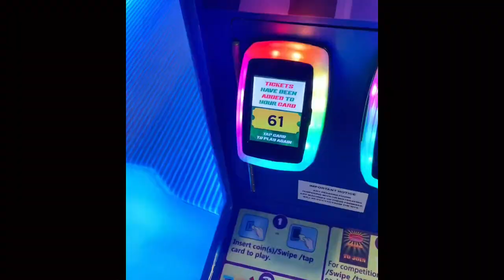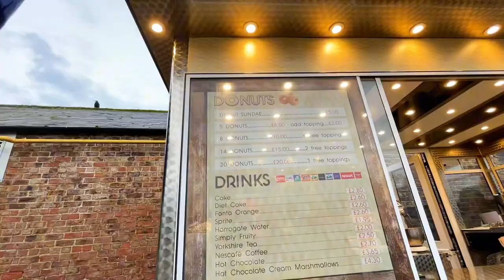Staying at FLAMINGO LAND RESORT in a lodge ~ Vlog No.2 ~ February 2024 flamingoland 🎡🦩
This is part two of my stay at Flamingo Land!

I film and edit all of my videos by myself using an app called capcut to keep memories, give you information about places you might be interested in visiting and simply because I enjoy doing it 💕